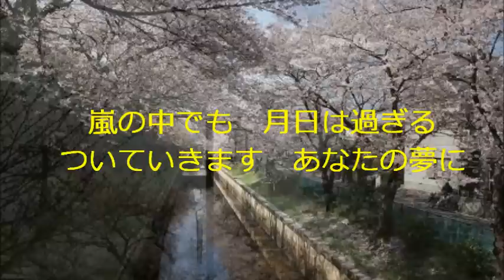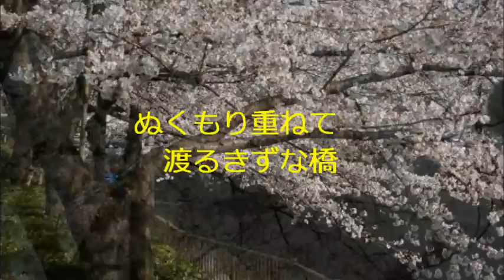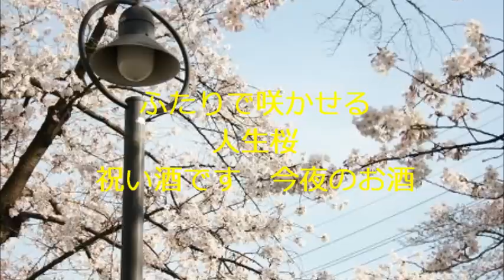めおと桜 川中美幸 chiyoti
作詞　建石　一　作曲　弦　哲也　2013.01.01発売
下手な横好きのチャンネルへ遊びにお越しいただいている皆様、本年もよろしくお願いいたします。新年早々楽しく歌えました(出だしとちっています）。